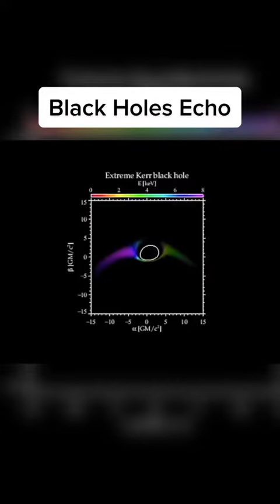You should know this? tiktok knowledgesaurus